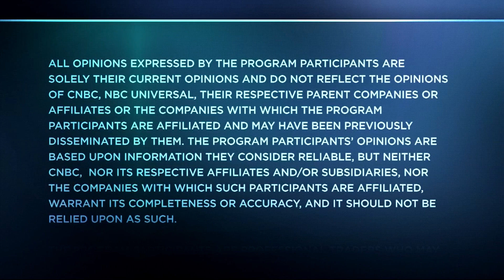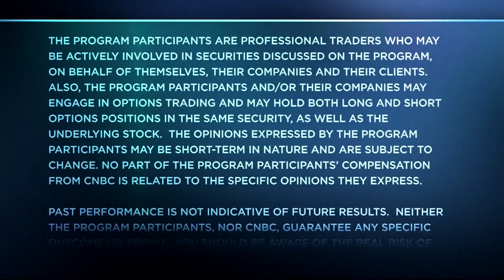Ed Yardeni On What Rising Yields Reveal About The Economy | Trading Nation | CNBC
Ed Yardeni of Yardeni Research discusses the bond market and tax reform with Brian Sullivan.